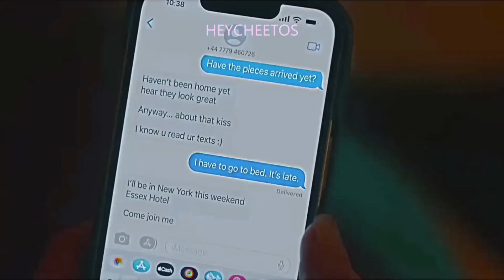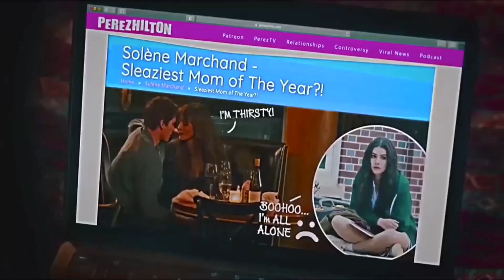Hayes & Solene - The Idea of You - Cool for the Summer ✨💗